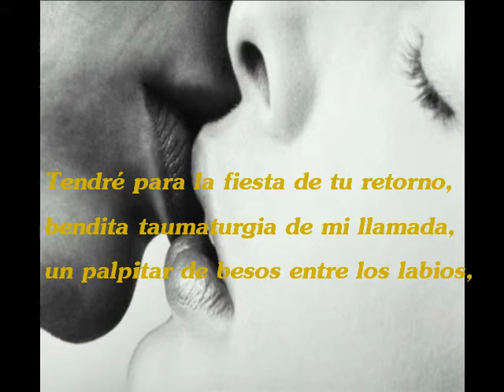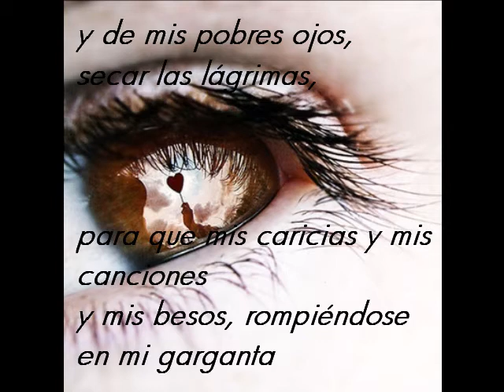POEMA YO ESPERARE QUE LLEGUES DE MIGUEL GALAS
HERMOSO POEMA  DE MARTIN GALAS CON AUDIO